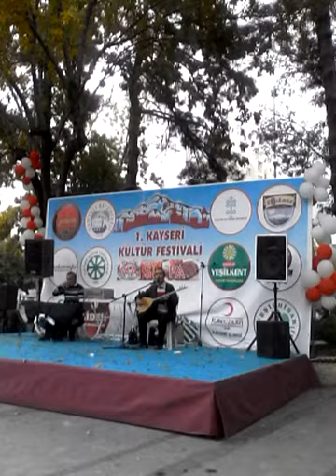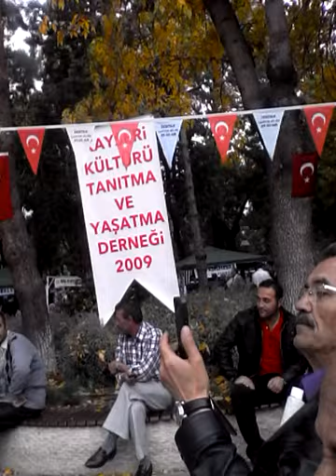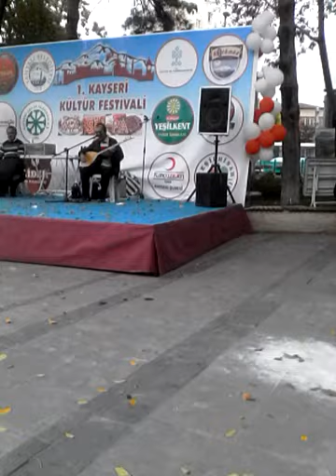aşık çapanoğlu Abdullah öneri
Erciyesten bir yel esti